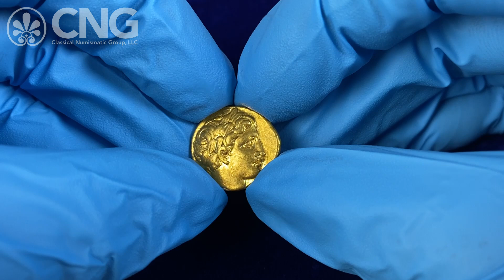CNG 127, Lot 96